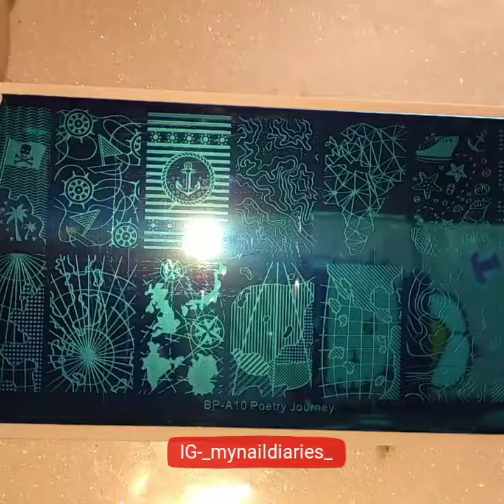Vintage Sea Maps Nail Art Tutorial!!! BornPretty BP-A20 poetic journey Stamping Plate Review & Demo!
Hey Everyone!
Today I am going to share with you guys Tutorial for my Easy vintage Sea Maps Nail Art

Products Used
Essence Color and care Nail Polishes
BornPretty BP-A20 poetic Journey Stamping Plate